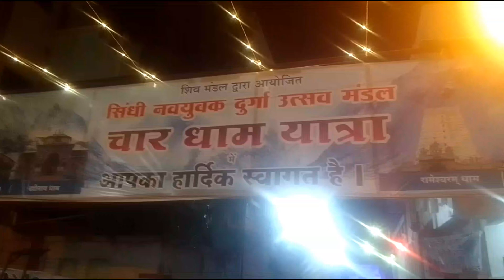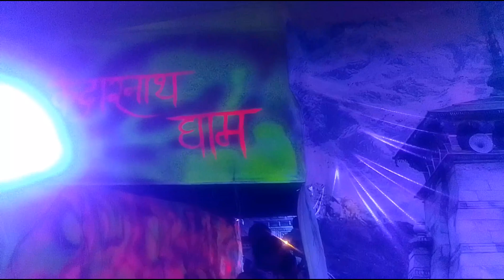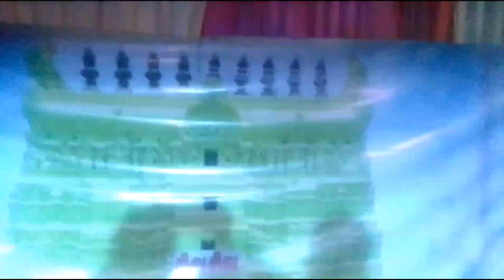चार धाम यात्रा | char dham Yatra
इस विडिओ को देखो तो जानो चार धाम यात्रा |